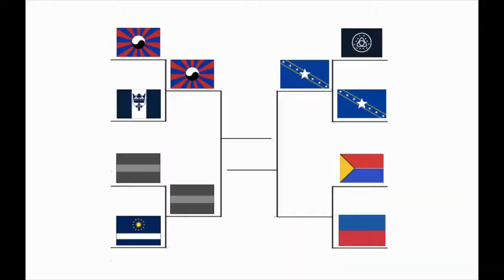Antiyard vs Deerfenland Match Highlights (FIDAC World Cup Quarterfinal)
deja vu